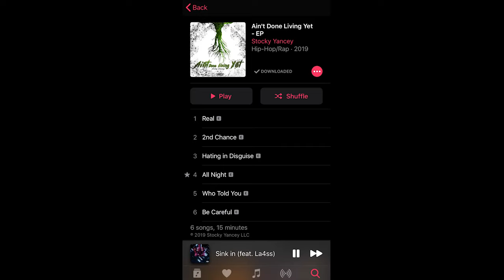Stocky Yancey - TESTIMONY ( Official Music Video )